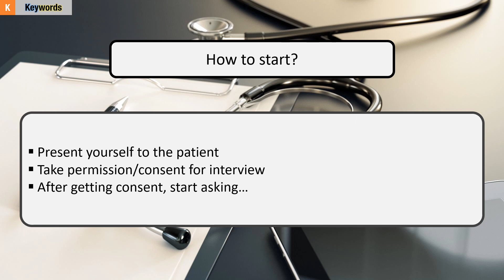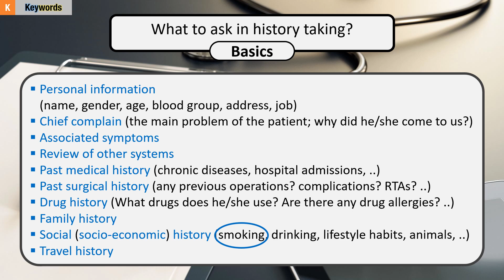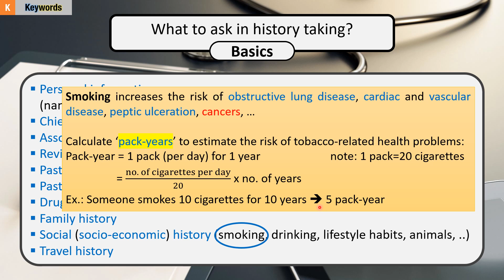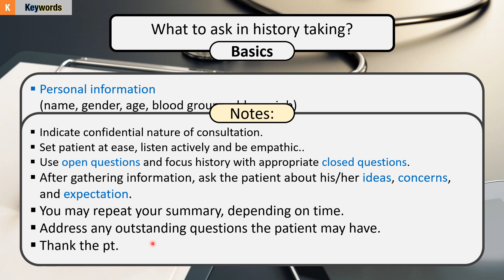History taking session - Introduction